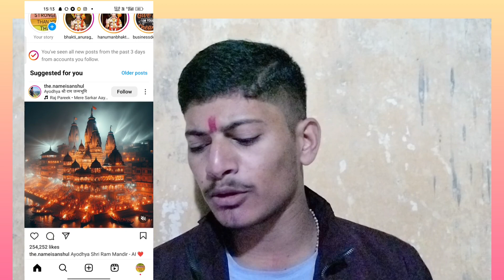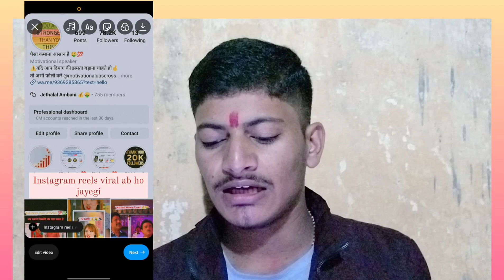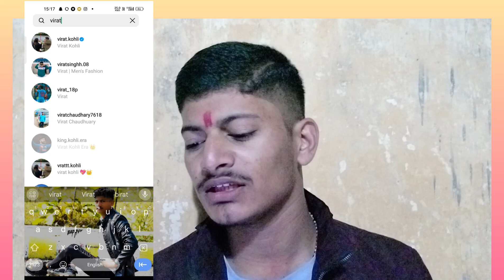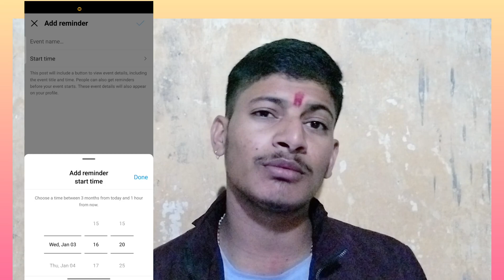Insta Reels Viral कैसे करें ll How To Viral Reels On Instagram ll Insta Reels पर View नही आते हैं ll